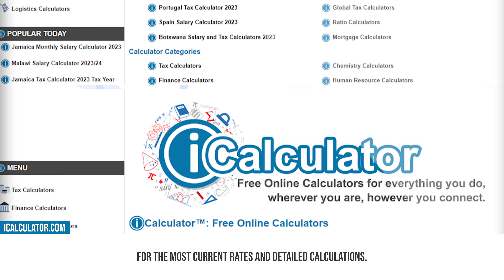Ontario Tax - Mastering Personal Income Tax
Welcome back to iCalculator, your number one resource for understanding complex tax systems! In this second video of our Ontario Tax series, we're focusing on personal taxes in Ontario, providing you with the essential information to effectively navigate and master personal tax responsibilities.

Understanding your personal tax obligations is a key aspect of financial planning, and we're here to make that easier. We delve into Ontario's personal tax structure, including how it's calculated, what deductions and credits are available, and how it fits into the larger Canadian tax system.

Throughout this video, we'll guide you through the complexities of Ontario's personal tax system, demystifying its intricacies to help you optimize your tax situation. This is a must-watch for anyone living or planning to live in Ontario and wanting to enhance their financial planning strategies.

Looking for more resources to assist with your financial planning? Our Canadian salary calculator, numerous financial calculators, and extensive Tax & Finance Guides are at your disposal to aid in deepening your understanding.

Share your thoughts and questions in the comments section, and we'll ensure to address them in our future content. Let's build our financial literacy together!